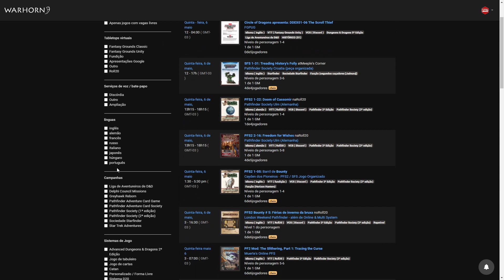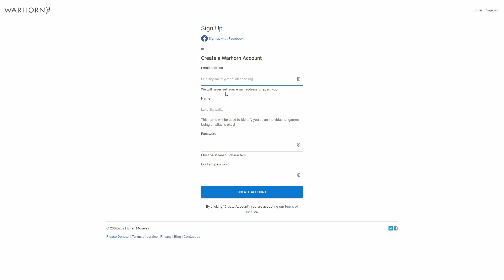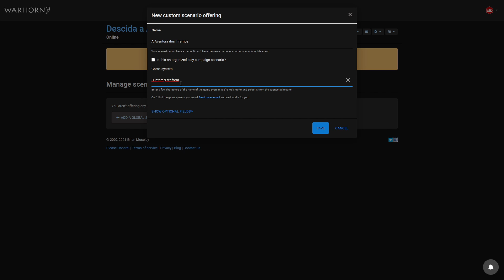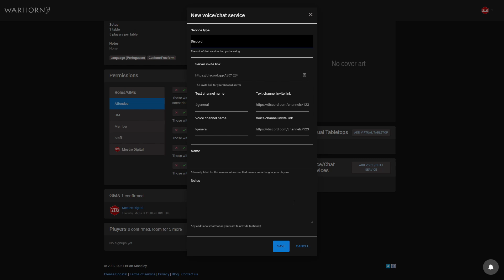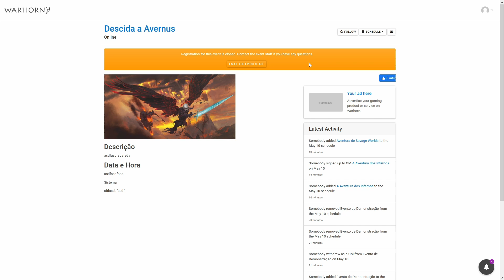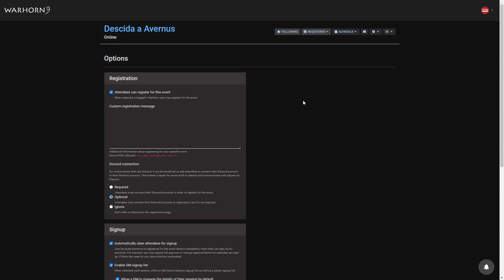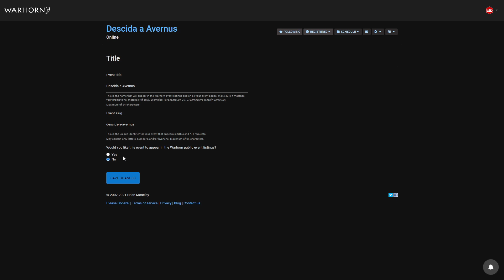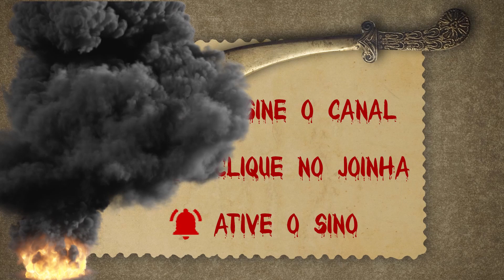Buscador e Gerenciador de Mesa/Evento de RPG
Quando você quer anunciar uma aventura ou evento tem que postar em vários locais? E se houver uma ferramenta que permite que os jogadores busquem mesas ao mesmo tempo que você possa postá-las de forma bem simples? Conheça o warhorn uma ferramenta simples que permite desde a criação de anúncio de sua aventura rápida/campanha até a gerência de um evento com muitas mesas. Além de permitir que jogadores busquem jogos de forma simples.

== Timestamps
00:00 O que é?
05:07 Criar Mesa/Evento
13:39 Publicar
17:30 Autorização para Entrar
20:20 Conhecendo mais Opções